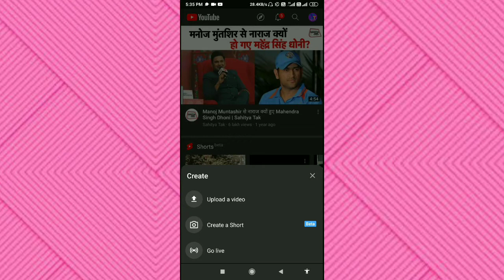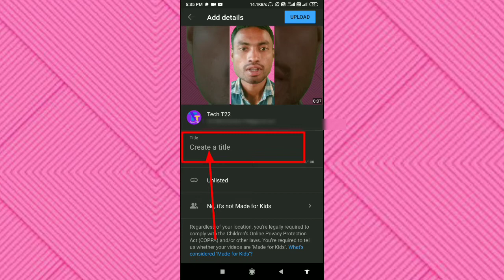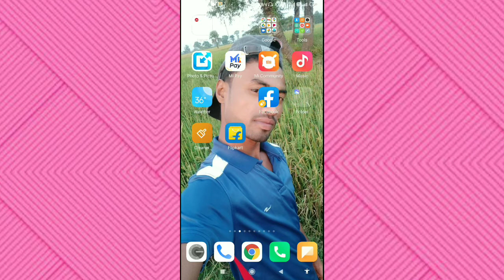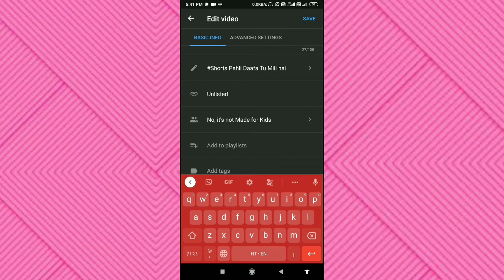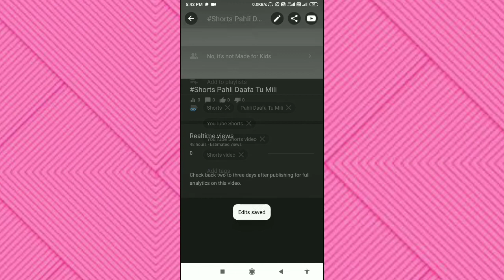YouTube Shorts Video Par Tags Kaise Lagaye ।। Shorts Video Me Tag Lagane Ka Tarika ।।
About this video :
Hello friends आज के इस Video में मैं आप सभी को YouTube shorts video पर Tags लगाने का तरीका बताऊंगा, ज्यादा जानकारी के लिए Video को पूरा देखें और सभी स्टेप्स फ़ॉलो करें...